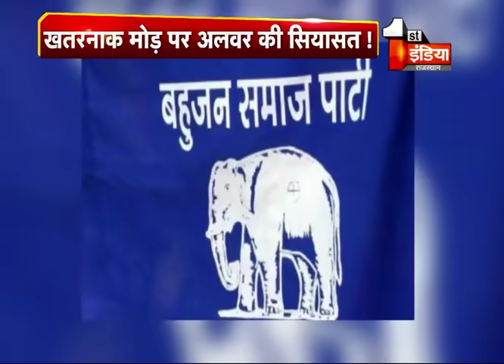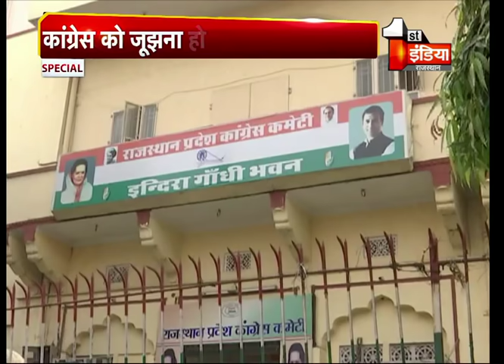खतरनाक मोड़ पर अलवर की सियासत !